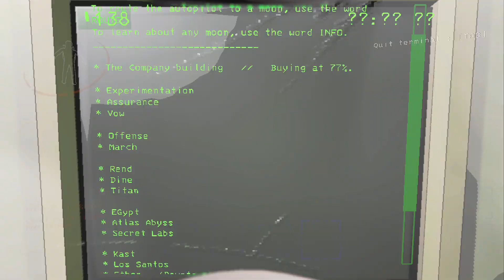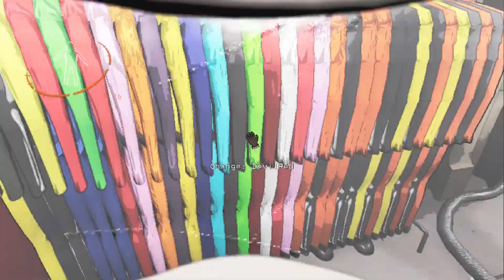We Add TOO MANY Mods To Lethal Company (LC 29)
Lethal Company Tomfoolery